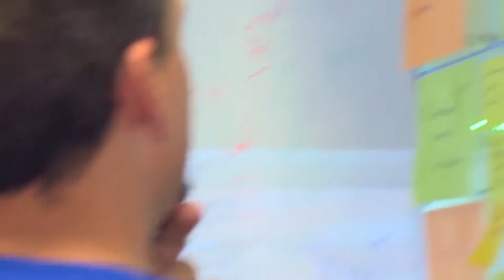IN GESPREK MET...KARS VELING van Q42 en OSCAR BOLHUIS van BRANDFIGHTERS. Over MENTORSCHAP.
In de rubriek 'IN GESPREK MET...' ontvangt Kees de Jong groei-ondernemers Kars Veling van Q42 en Oscar Bolhuis van Brandfighters. Wat heb je volgens hen aan een mentor?

Wil jij ook een mentor? Meld je aan op nlgroeit

Op Facebook tref je de meest recente artikelen en links naar groei-nieuws